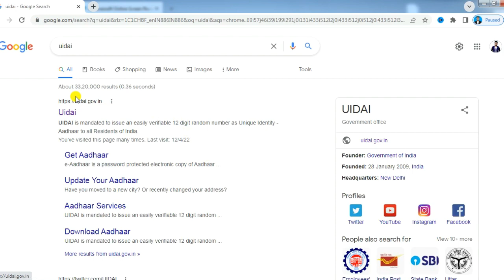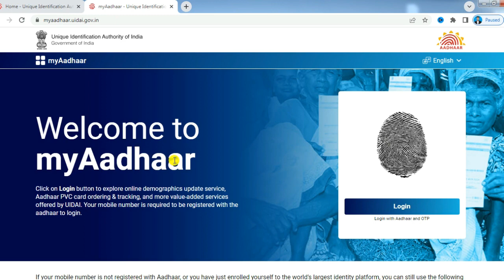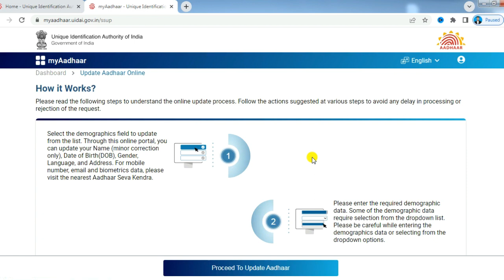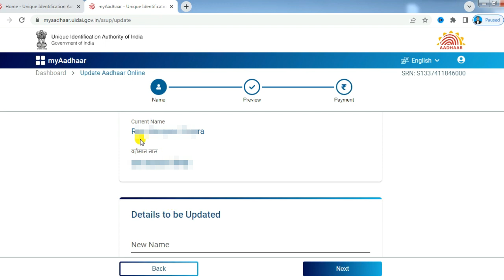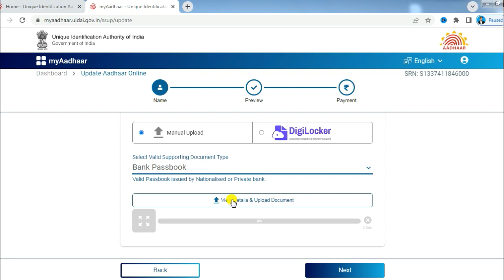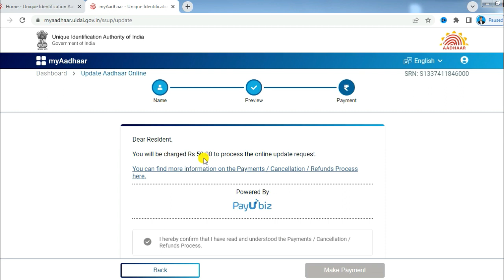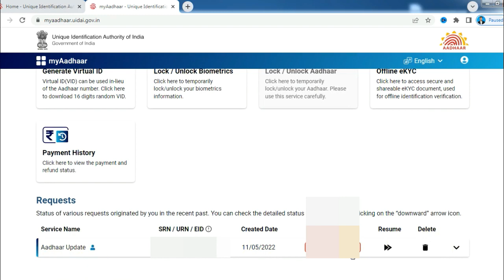Name Change in Aadhar Card Online || aadhar card me name kaise change kare || Latest Process 2022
🙏About Video:-
Aadhar card me name kaise change kare, how to change name in aadhar card online, is video me latest process dekhiye. aadhar card me name online change kar sakte hai. marriage ke baad women aise hi aadhar card me name change kar sakti hai. is video me aadhar change complete process dikhaya gya hai

Aap apne aadhar card me name online change kar sakte hai aur agar name me correction krana hai to woh bhi online hi kar sakte hai. is video me myaadhaar portal se name change karne ka complete process dikhaya gya hai.

aadhar card,how to change name in aadhar card
dob change online in aadhar card